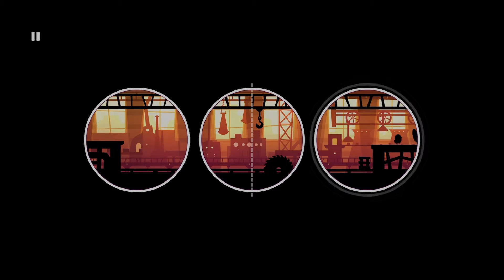All of You | Gameplay Walkthrough - Levels 21-30 (Apple Arcade)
In All of You, you’ll play as a clumsy chicken. Still, she’s a heroic hen out to save her lost chicks. Players need to solve plenty of puzzles to reunite the chicken with all her brood.

Price ▶️ $4.99/Month